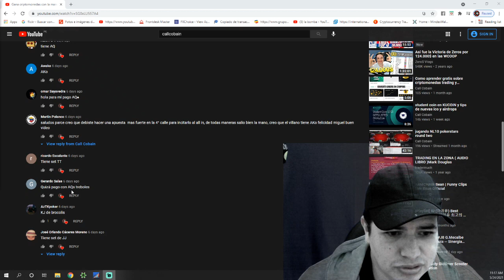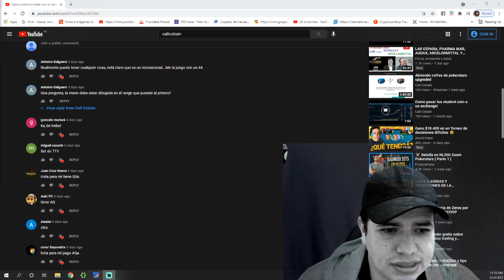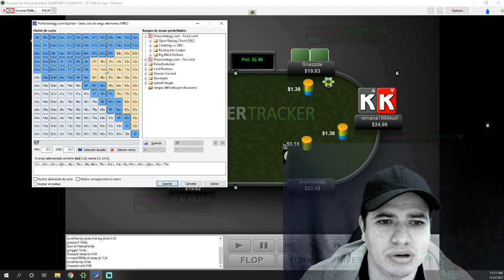Gana criptomonedas con la mano semanal!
Apoyame parcero abriendo tu cuenta de poker con los siguientes links:
ACR